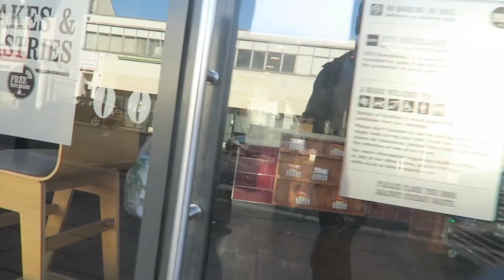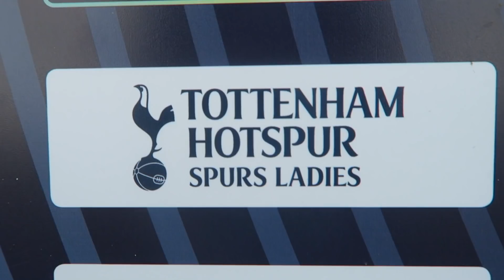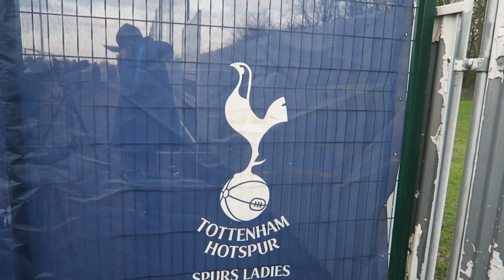"MY FIRST TIME?!" - TOTTENHAM vs MANCHESTER CITY (Women's FA Cup)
Matchday vlog for Tottenham Hotspur Ladies vs Manchester City Women's in the SSE Women's FA Cup!!
►How many LIKES can we get on this video?!

►Previous Video: